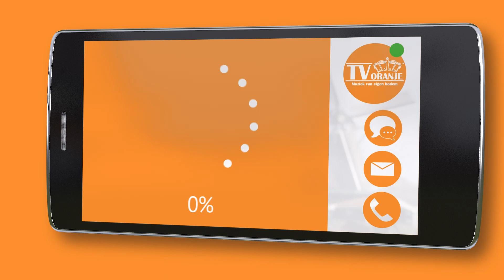TV Oranje app videoboodschap - Onbekend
Via de TV Oranje app stuurde Onbekend een videoboodschap in. Wil je ook een videoboodschap inspreken? Download dan nu de TV Oranje app op je telefoon of tablet